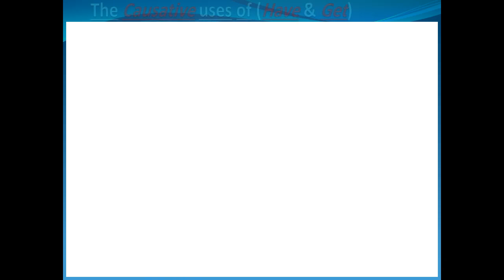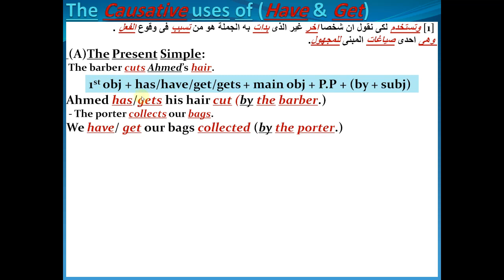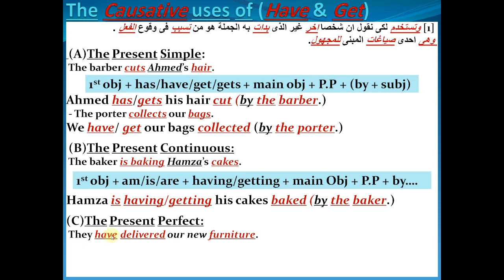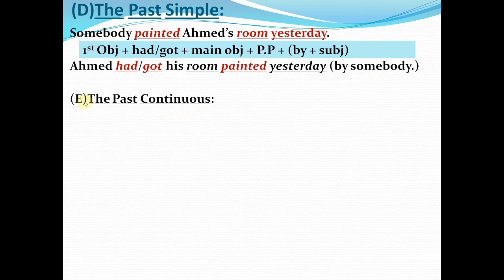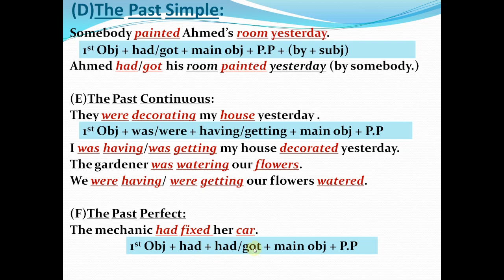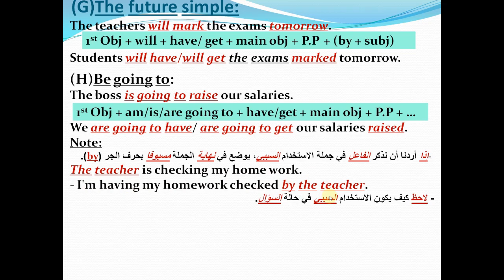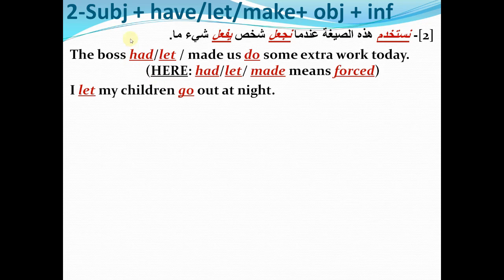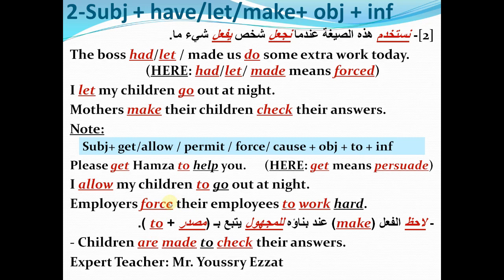شرح قاعدة الاستخدام السببي (The Causative Uses of (Have & Get ( 3ث) (Unit 6) 2022